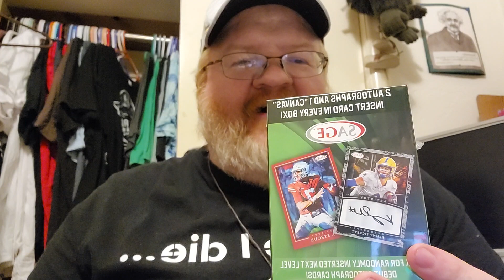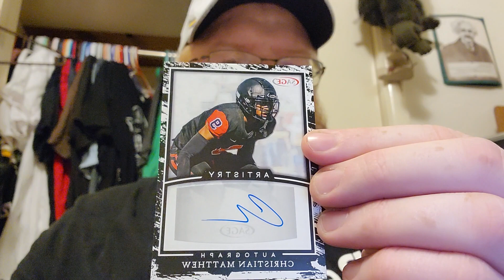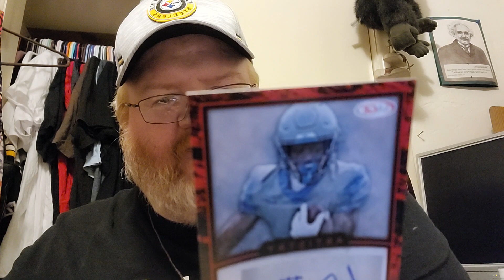September 8, 2023